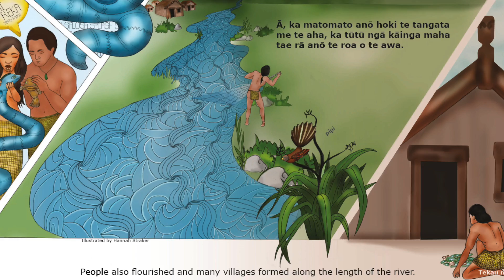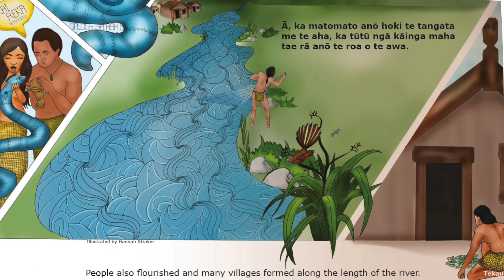The Legend of Okatia Audio/Visual Book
This is the legend told by Rangitāne of Okatia about how Te Āpiti Manawatū Gorge came to life.

Read by The KaRs
Te Reo spoken by Regan Taylor & English by Kane Parsons.

Original story told by Rangitāne Kaumātua Manu Kawana.
Te Reo translation by Associate Professor Hone Morris.
Okatia waiata composed by Dr Manahi Paewai.

This has been illustrated by UCOL BAVI students and overseen by designer Steve Leurink.

Produced by Hokozoo Productions

In the original story on page Ono (6) it read Makerua Stream, which you will hear in the recording.
The pukapuka (book) has been corrected to Tīraumea Stream under the advice of Dr Manahi Paewai.